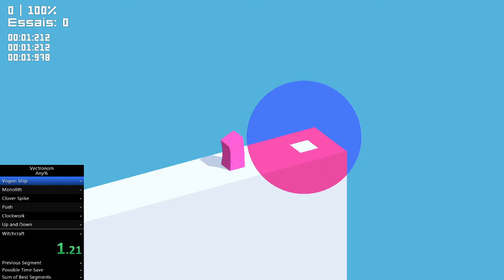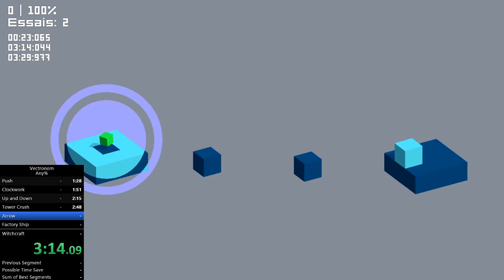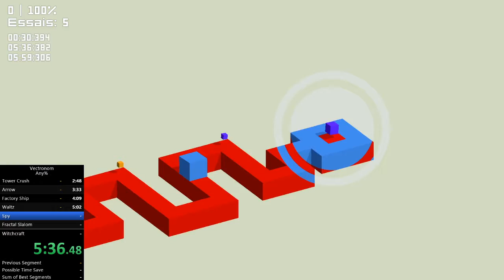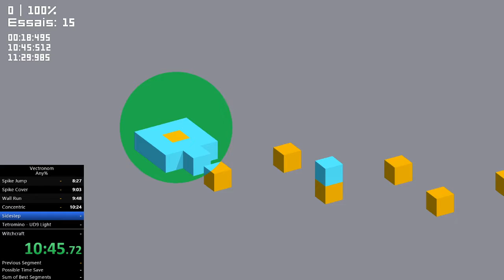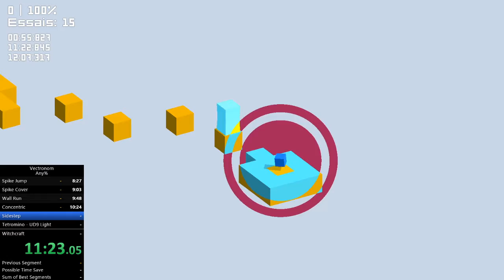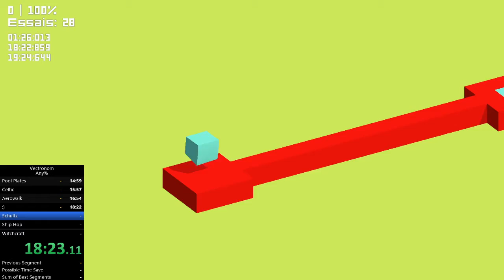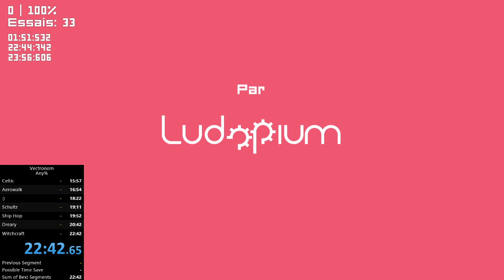Vectronom Dark in 22min42sec PB